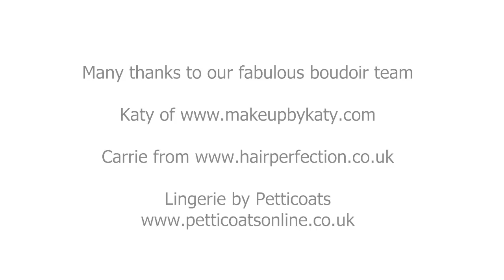Behind the scenes Fashion Boudoir Shoot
A behind the scenes glimpse into a Boudoir Photogrpahic shoot.